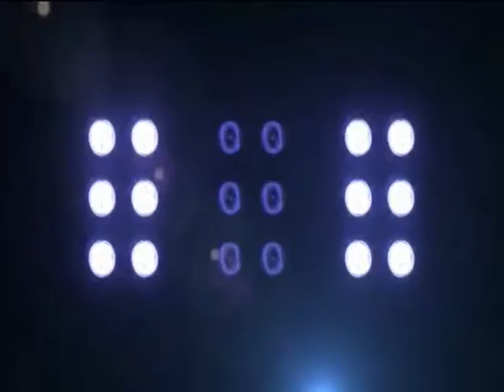Pourquoi les printemps des peuples n'ont-ils pas fleuri ?!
Thadhyent 25 02 16

présenté par Salim Serkhane